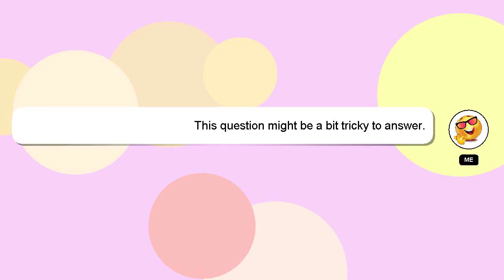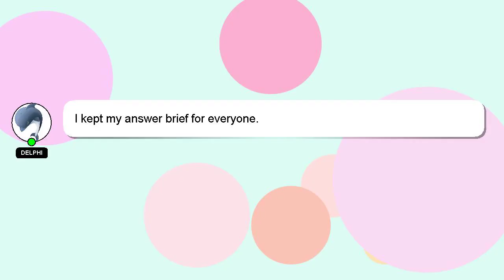How to create ao3 account?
A quick introduction about me, Hello, I am Delphi. I am happy to help you with your questions. - How to create ao3 account?

Don't hesitate to leave a comment or start a chat if you have a more specific question. I will 'heart' your answer to show my gratitude for your contribution.

*2 What we are experimenting :*